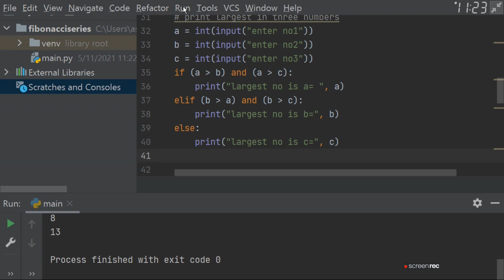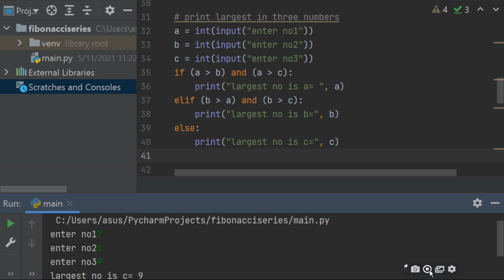How To Find Greatest between 3 numbers In Python | ratan agarwal it informer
How To Find Greatest between 3 numbers In Python